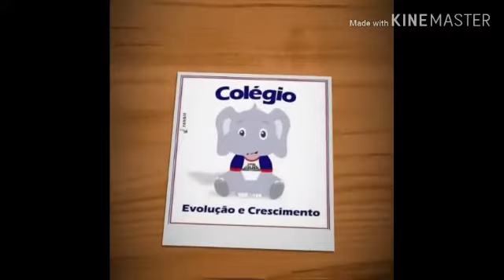História: O Cavalo Notável.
Vídeo de Priscila Alessandra de Sá